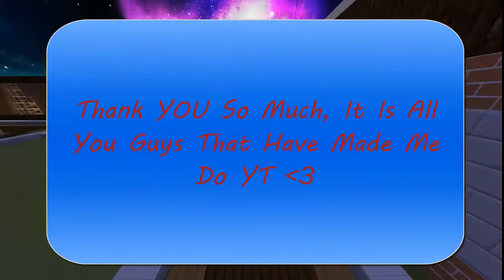100 SUBSCRIBER Thank You Vid - Texture pack - $25 Giveaway (Finished)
Hey You AWESOME People
In this vid i am doing my 100sub special video and doing a $25 give-away so be sure to take part and try to win. I also giving you my texture packs i use to download. The Winner Will Be Announced Next Week (Next Wednesday) :D